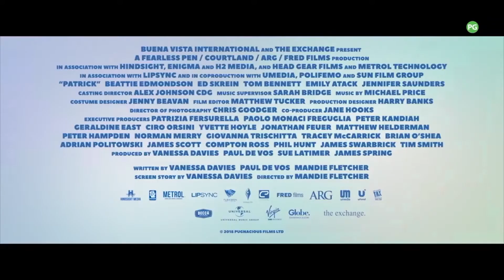PATRICK Official Trailer (2018) Ed Skrein, Comedy, Dog Movie HD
Here at MovieMoments Trailers, you'll get the newest trailers for the newest and most prestigious movies to date. Enjoy these thriller, scary, romantic, fun and best movies of all time.